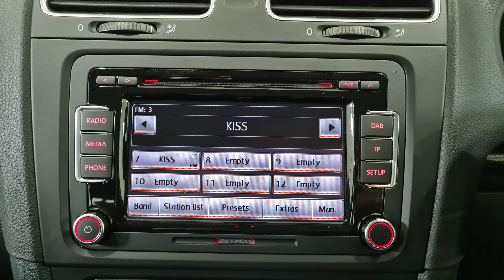2012 Volkswagen Golf 1.6 TDI Match DSG Walkaround